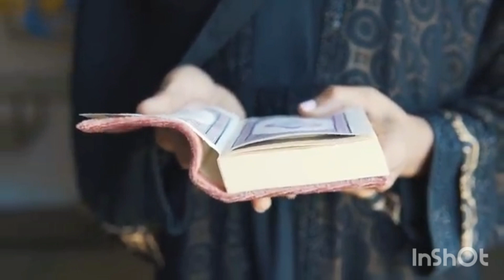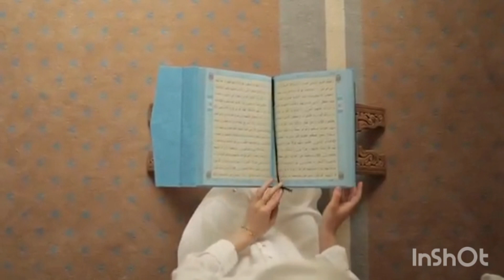আল্লাহ্‌র রাসুল আসিবেন ঘুরে ঘুরে দেখবেন জীবনের গুনাহ আল্লাহ্‌ মাপ করিবেন ।গজল ভালো লাগলে লাইক দিয়ে.